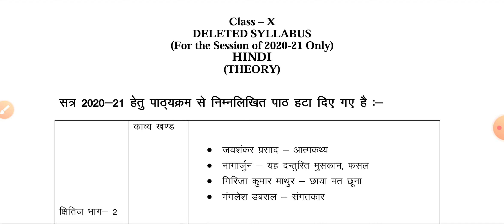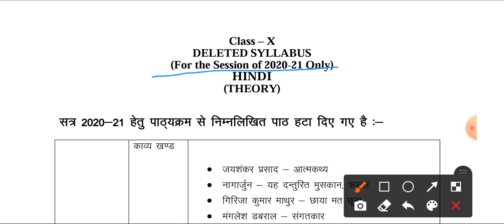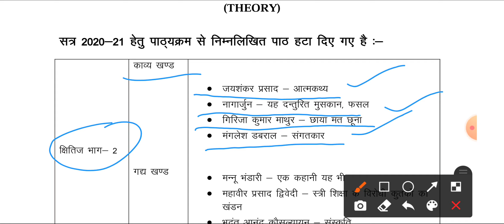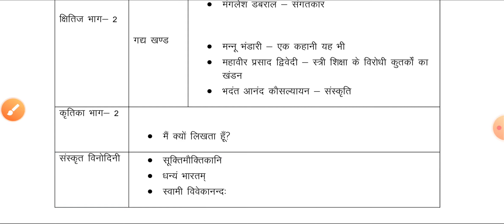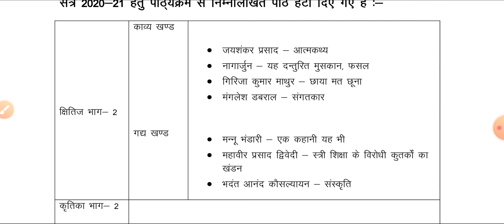UK Board Hindi Reduced Syllabus 2021-22 Class 10th||Uttarakhand board hindi syllabus 2022 class 10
Uk Board Hindi syllabus 2022 class 10th,UK board result 2022 class 10th,Uttarakhand board Hindi reduce syllabus 2021 class 10th NCERT,class 10th Hindi reduce syllabus 2021 UK board,